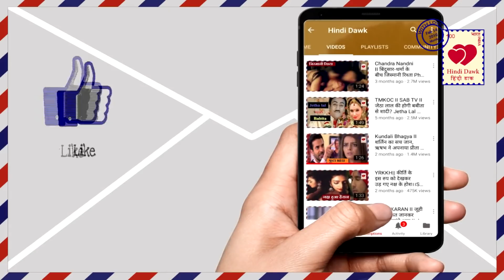ishqbaaz II श्वेतलाना-टीया बनी शिविका के हाथों की कठपुतली,वीर के उड़े होश Swet-Tia games Shivay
श्वेतलाना-टीया बनी शिविका के हाथों की कठपुतली,वीर के उड़े होश